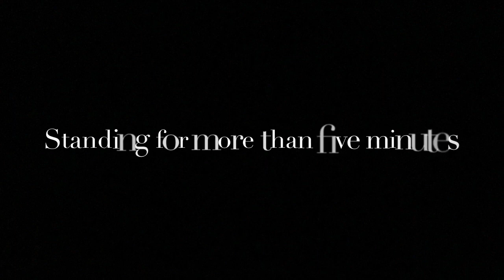What Is NMO?(A disease I’m living with)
Shoutout
Liked
Comment done